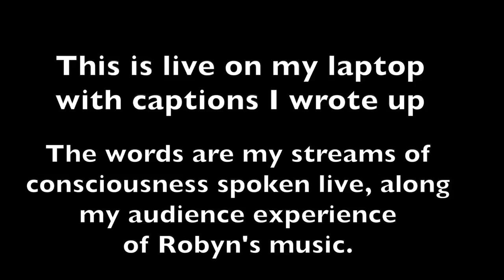Response to Weshallnotberemoved Drake Music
To fully enjoy this video you need to put the captions on! (CC)
On 17th June I was watching a live gig on facebook produced and presented by Drake Music. When it was Robyn's live performance, I began to say words along to the music. I filmed it live so you're hearing a live performance of me jamming to a live performance of Robyn's. These words of mine are streams of consciousness.

I wrote the captions so they're not as exact as a professionals but I hope that they bring you a sense of the sound art/music I made.